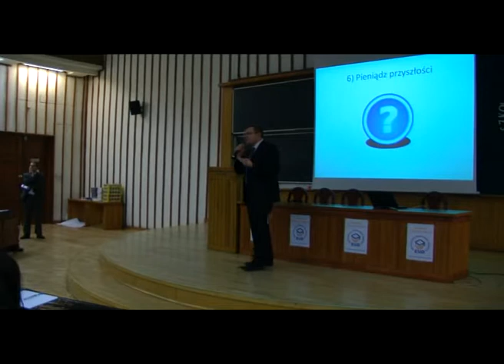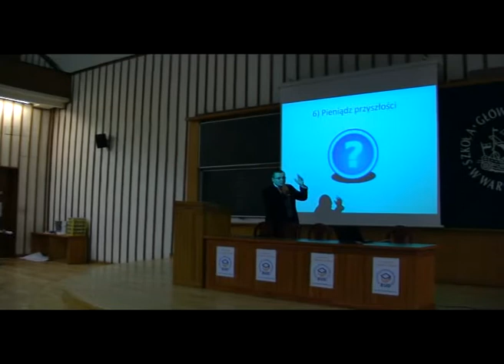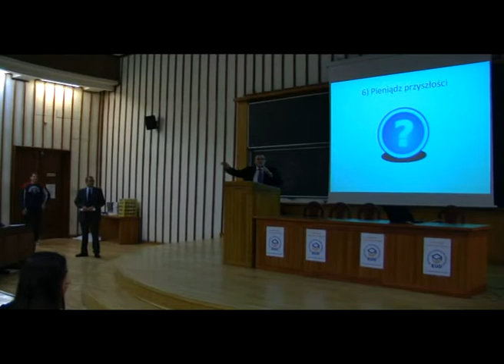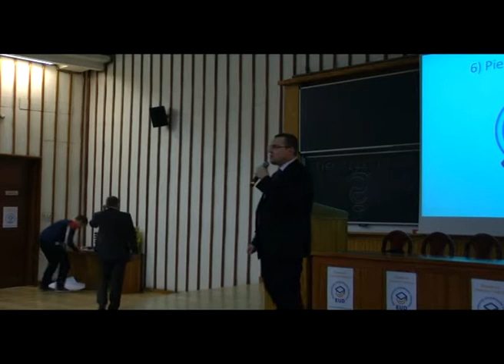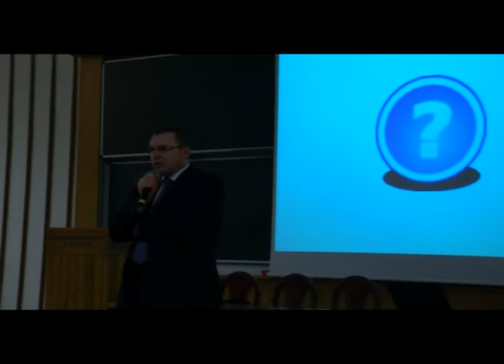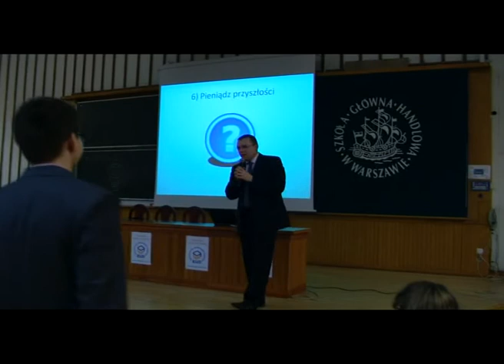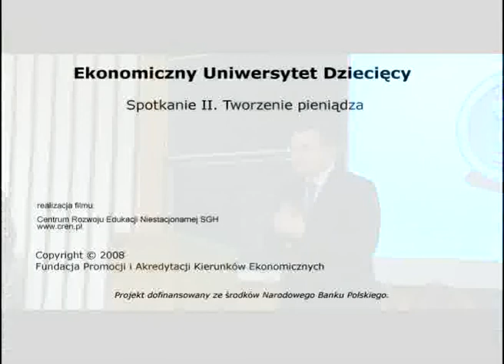Ekonomiczny Uniwersytet Dziecięcy (II edycja) - II spotk.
Wykład Pawła Jareckiego pt. "Skąd się biorą pieniądze?" (cz.5) wygłoszony podczas II spotkania II edycji Ekonomicznego Uniwersytetu Dziecięcego. SGH